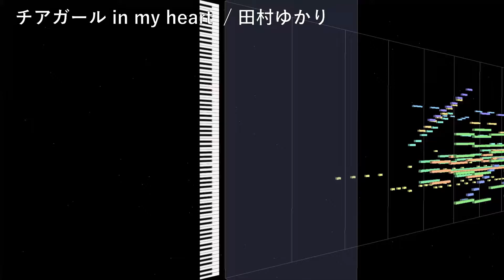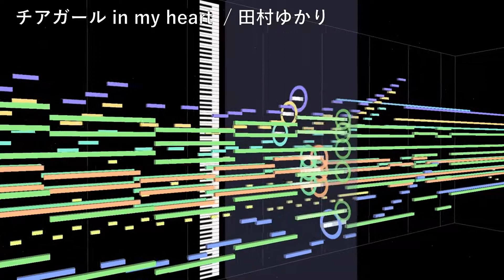【耳コピ】 【チアガール in my heart】 Short size / 田村ゆかり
【チアガール in my heart】 Short size / 田村ゆかり

『チアガール in my heart』メロディなし

9th アルバム『春待ちソレイユ』
音：メロディ、ピアノ、ベース、ギター、ドラム、ストリングス、ブラス、他

歌詞 -Lyrics-

フレーフレー私
フレーフレーときめき
恋が叶うこと
信じてるから

Please Please そばに
Please Please いたいよ
心のまんなか
飛び込んでみたい

赤いリボン
結んだような
胸の音は
君のせいだよ

好きになって
ゆくスピードに
ほんの少し
追いつけなくて

ずっと時を止めたまま
もっと逢えたらいいな
次の季節に咲く別の花
君が気づく前に

フレーフレー私
夢を夢だけで
終わらせないで

Please Please そばに
心のまんなか
受け止めて欲しい

Cheer Girl in my heart / Tamura Yukari
9th ALBUM 『Spring waiting Soleil』